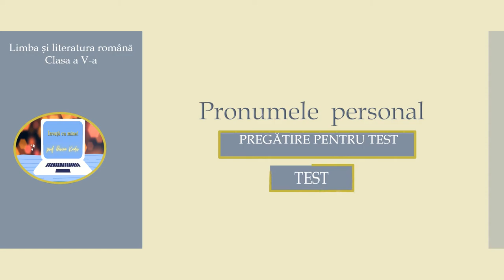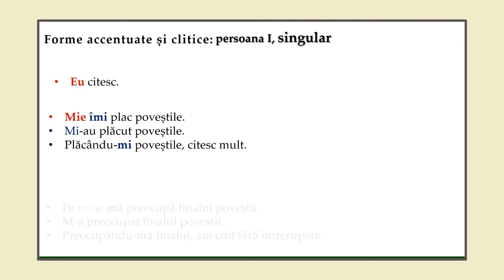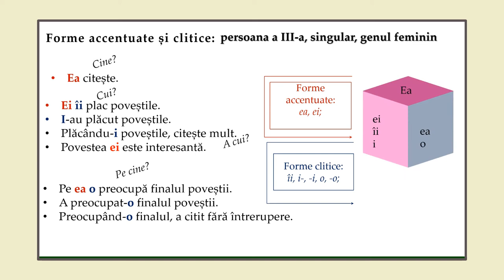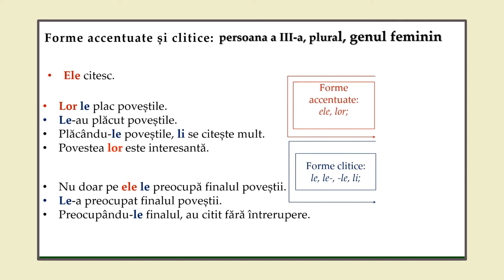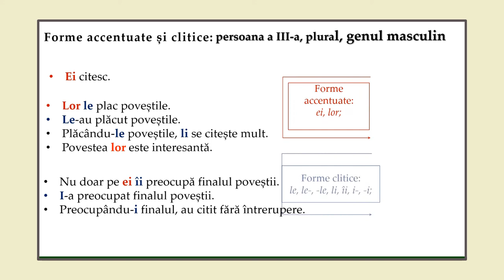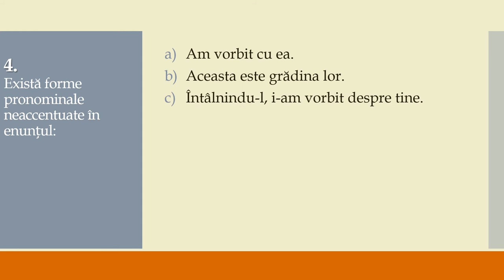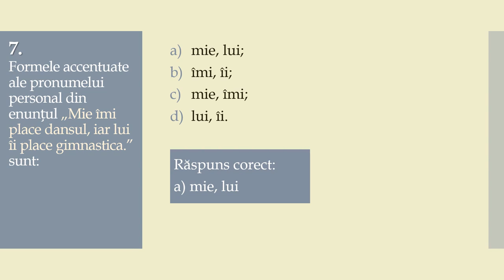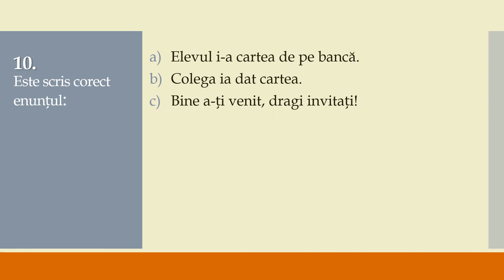Pronumele personal. Pregătire pentru test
Materialul susține recapitularea și pregătirea pentru un test de verificare a cunoștințelor despre pronumele personal. Flexiunea pronumelui personal este recapitulată printr-o altă resursă video . Testul cuprinde 10 întrebări cu alegere multiplă, cu limită de timp pentru rezolvare și precizarea răspunsului corect.